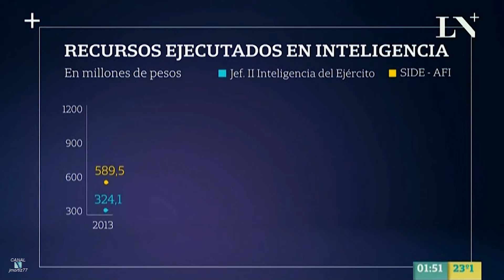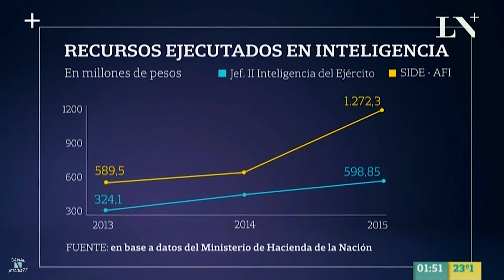"Stolbizer sobre los recursos de Milani en inteligencia", por L.Zommer en "PM" - 21/02/17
"El chequeómetro": "Stolbizer sobre los recursos de Milani en inteligencia", por Laura Zommer, en el programa "La Nación PM" de Juan Miceli y Dolores Cahen D'Anvers; por en canal "LN+" (La Nación +) - 21/02/2017